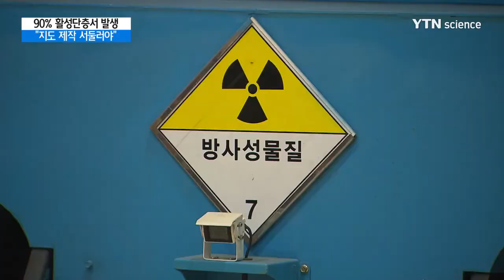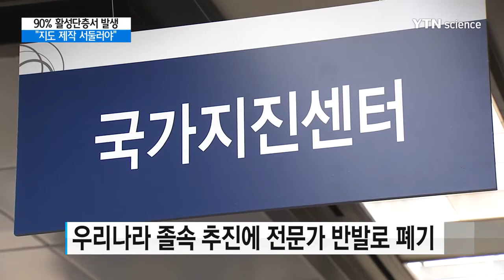지진 90% 활성단층에서 발생..."지도 제작 서둘러야" / YTN 사이언스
[앵커]
그동안 우리나라는 지진 안전지대라는 고정관념 때문에 지진에 대한 체계적인 연구와 대비에 사실상 손을 놓고 있었던 게 현실입니다.

대부분 지진은 활성단층에서 발생하는 만큼 활성단층 연구와 지도제작이 시급하다는 지적입니다.

최재민 기자의 보도입니다.

[기자]
활성단층은 단층의 나이가 적어 활동 가능성이 커 지진 발생 확률이 상대적으로 높은 곳을 말합니다.

실제로 지진의 90% 이상은 활성단층에서 발생하는 것으로 집계되고 있습니다.

이 때문에 미국과 일본을 비롯한 OECD 회원국은 물론 이란과 인도네시아 같은 국가도 활성단층을 파악하고 있습니다.

활성단층 지역이 집계되면 단층대 주변에는 고층건물이나 원자력발전소 같은 국가 주요시설 건설을 제한하거나 내진 설계를 강화해 피해를 줄이고 있습니다.

국내에서도 1990년대부터 활성단층 지도 조사 필요성이 꾸준히 제기돼 당시 소방방재청이 2009년 한국지질자원연구원에 조사와 지도제작을 의뢰했습니다.

2012년 결과를 발표하려 했지만 졸속이라는 전문가들의 반발로 공개 불가 결정이 내려져 폐기됐습니다.

20억 원이 들어간 국가 차원의 활성단층 지도를 만들려던 계획이 수포가 된 겁니다.

제대로 된 지도를 만들려면 20∼30년이 걸리는 장기과제인 만큼 지금부터라도 조사에 착수해야 한다는 게 전문가들의 한결같은 지적입니다.

특히 한 번에 모든 지역을 조사하는 건 현실적으로 어려움이 있는 만큼 최근 지진이 빈번한 경주를 비롯한 동남부권부터 조속히 시작해야 한다고 조언했습니다.

하지만 어려움도 있습니다.

우리나라는 국토 대부분이 개발돼 건물이 들어선 곳이 많아 활성단층으로 판명된 주민 반발이 우려되기 때문입니다.

이 때문에 정부가 주도해 예산과 인력을 편성하고 사유지도 미래세대를 위해 조사에 협조하는 시민의식이 절실하다는 지적입니다.

YTN 최재민입니다.